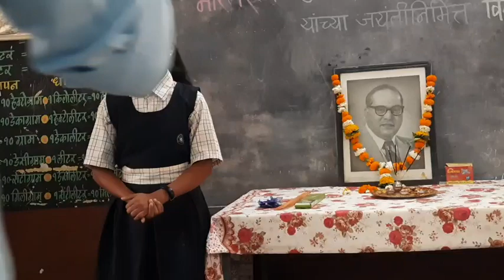डॉ. बाबासाहेब आंबेडकर जयंती हिंदी भाषण | Ambedkar Jayanti Hindi Bhashan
डॉ. बाबासाहेब आंबेडकर जयंती हिंदी भाषण |
 Ambedkar Jayanti Hindi Bhashan |